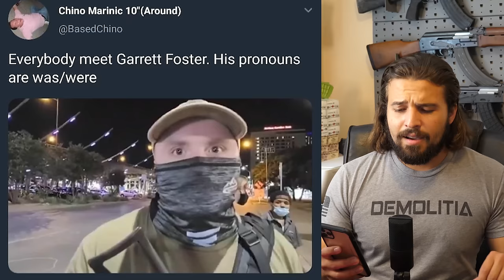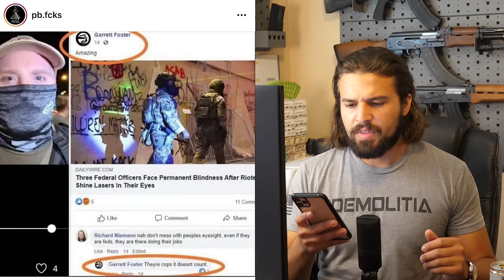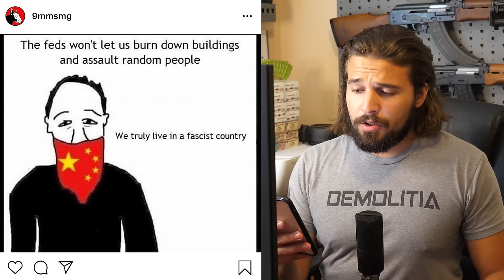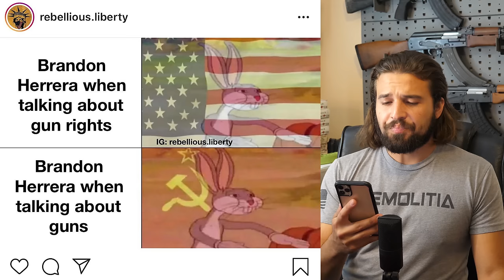STOP SIMPING FOR COMMUNISTS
Oh yeah. We’re going there. You guys have been asking me to cover the Garrett Foster incident since it happened, and now here it is. I can’t wait to be canceled.

About Me